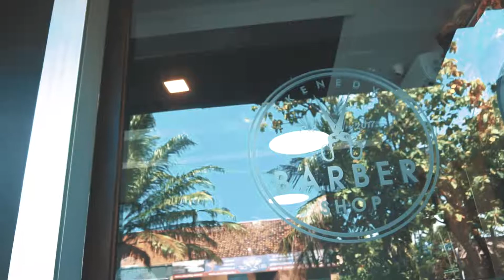Direction video Kenedy BarberShop - Sanur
Flume - Insane (jay Vazz Remix)